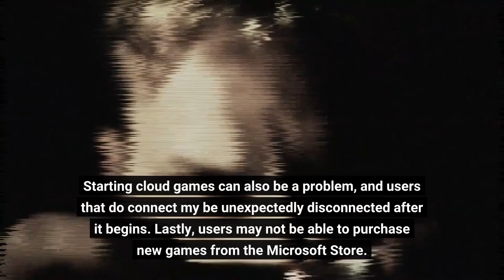Xbox Says Players Can Once Again ‘Purchase & Launch Games or Start Cloud Gaming Sessions’ [UPDA...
Xbox Says Players Can Once Again ‘Purchase & Launch Games or Start Cloud Gaming Sessions’ [UPDATE]
Update (5/8/22) – Xbox Support has confirmed that players should “no longer be seeing issues when it comes to purchases, launching games, or joining Cloud Gaming sessions.”
They also thanked everyone for being patient and wished everyone some “happy gaming!”
The original story follows.
Xbox Support has warned that “some users are unable to purchase launch games or start Cloud Gaming sessions” on Xbox Series X/S, Xbox One, Xbox 360, and devices that support Cloud Gaming.
Xbox Support tweeted out its latest update on May 7 at 2:34 PT/5:34pm ET, saying ‘We are still working on resolving the issue. In...